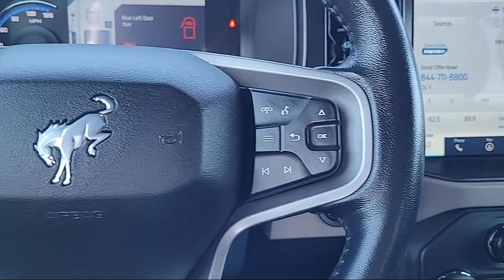2022 Ford Bronco Wildtrak Sport Utility Sacramento Roseville Elk Grove Folsom Stockton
2022 Ford Bronco Wildtrak Sport Utility Stock Number: F100486A Vin:1FMEE5DP9NLA97955.
Future Ford
650 Automall Drive